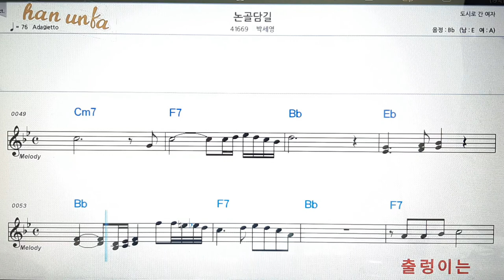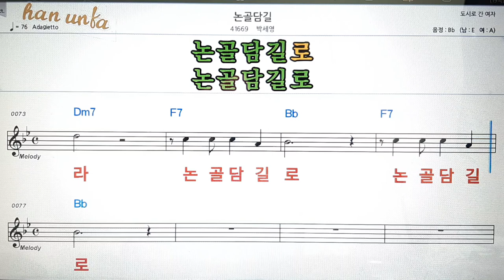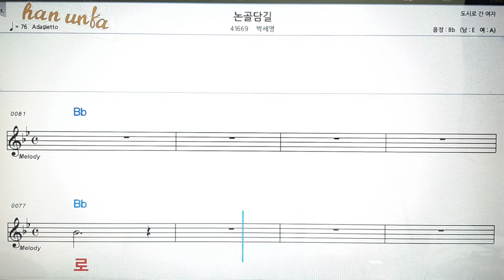논골 담길/박세영👍노래 반주, 코드 악보,가라오케💋노래 반주*💕Karaoke*Sheet Music*Chord*MR